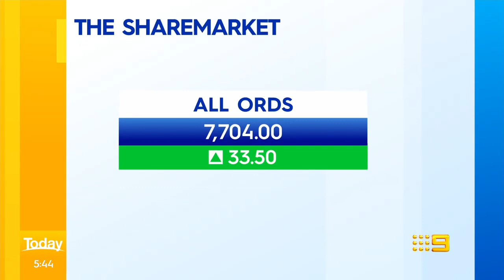Host abandons vital chore during lockdown | Today Show Australia